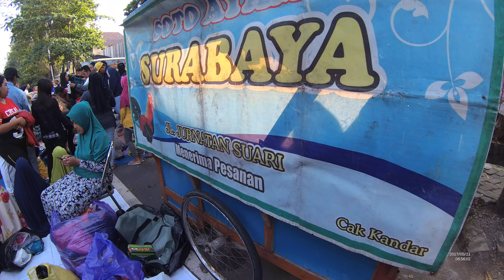GJSF 1557 Part.1 Surabaya Chicken Soup Soto Ayam Surabaya Cak Kandar CFD Stadion Semarang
We can buy Surabaya Chicken Soup Soto Ayam Surabaya Cak Kandar only costs from Rp.7.000 (52 Cents USD) the taste is so good.